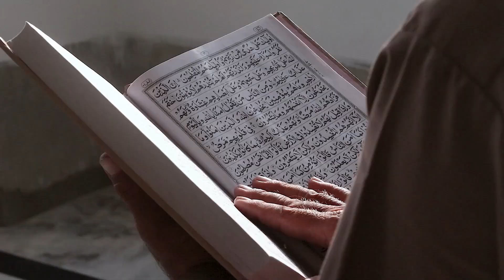QUESTION 🤔 || drziaulhaq youthclub youthclubfans motivation bayan education reminder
QUESTION 🤔
join us For Islamic,Educational and interesting content
For You Tube